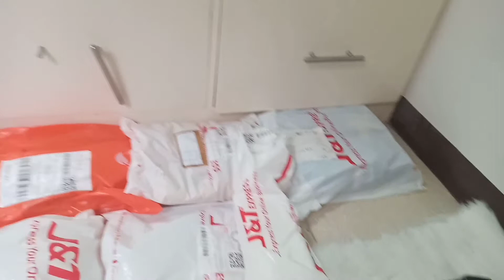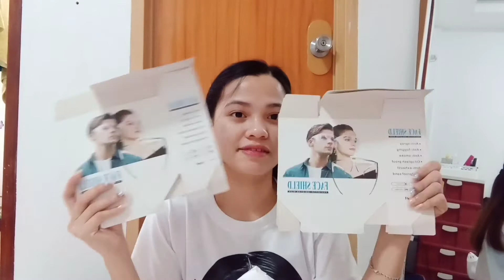SHOPEE HAUL WORTH 3K. (BAT GANUN SHOPEE)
Hiii Salamat Sa Mga manunuod ❤️
keep on watching I hope na nag enjoy kayo.
Sorry for my words but I hope we enjoyed 😘💓